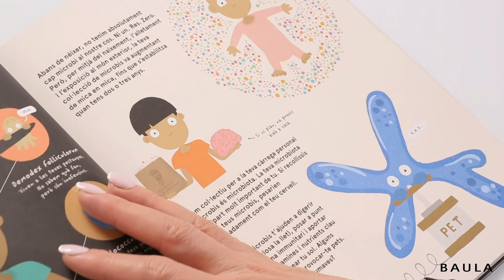Els microbis i tu. Llibre de coneixements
Una mirada exhaustiva a l’univers dels virus i els bacteris per descobrir quins et protegeixen i quins poden fer-te mal.